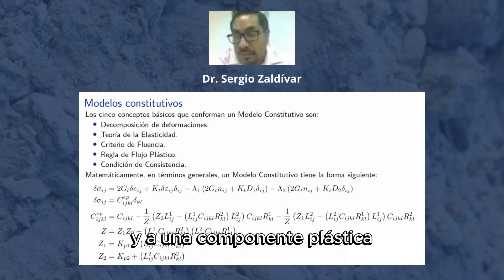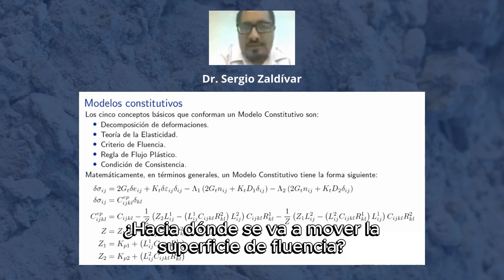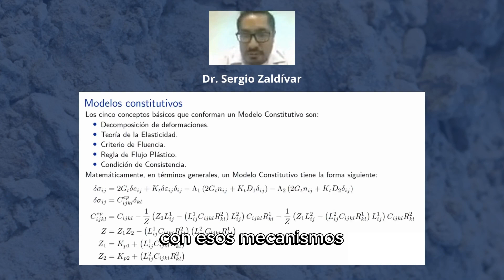🛠️ ¿Qué es un Modelo Constitutivo y cómo se desarrolla? | Fundamentos de Ingeniería Geotécnica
📚 Descubre cómo se conforma un Modelo Constitutivo y su importancia en la Ingeniería Geotécnica.

En este video aprenderás:
✅ Qué es un Modelo Constitutivo y su papel en la simulación de comportamientos del suelo.
✅ Los elementos clave para desarrollar un modelo preciso.
✅ Su relevancia en el diseño de cimentaciones y proyectos geotécnicos avanzados.

Un Modelo Constitutivo es fundamental para predecir cómo un suelo reaccionará bajo diferentes condiciones. Dominar su creación es esencial para resolver problemas complejos de ingeniería.